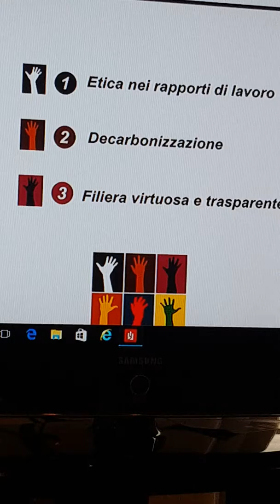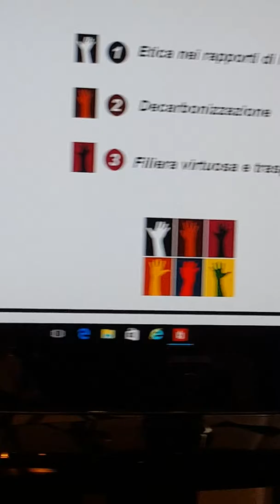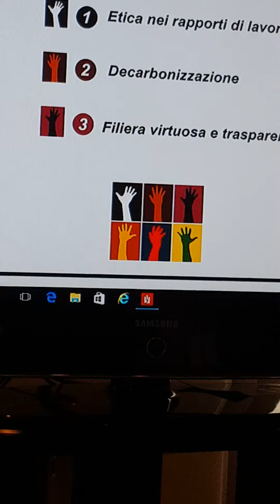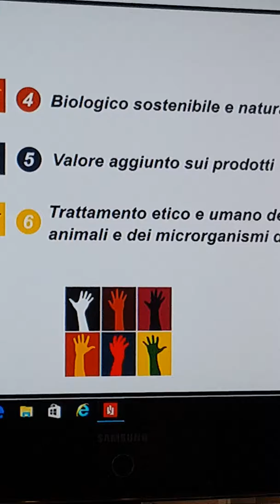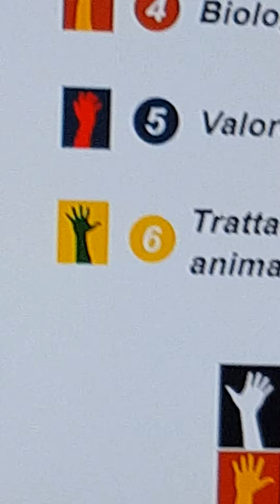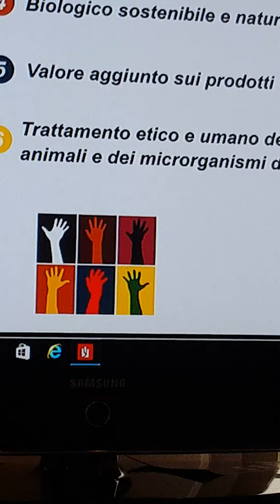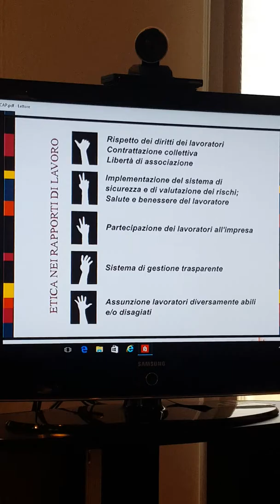NO CAP all'ambasciata britannica a Roma (3)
l'intervento di Paola Pietradura illustra i sei criteri di valutazione della virtuosità delle aziende secondo i principi  di No Cap: etica nei rapporti di lavoro, decarbonizzazione, rifiuti zero, aggiunta di valore al prodotto, filiera corta, trattamento etico degli animali.